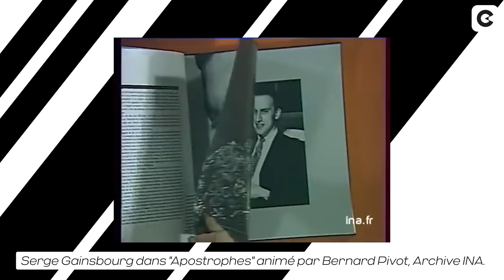Peut-on tout dire aujourd'hui en France ?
Nouvelle vidéo tous les mardis et jeudis 📺

Aujourd'hui, nous recevons Frédéric Taddeï, journaliste, animateur de radio et de télévision français. Après avoir animé les débats sur France 3, puis France 2 dans Ce soir (ou jamais !) de 2006 à 2016, émission reprogrammée le soir en Hier, aujourd'hui, demain avant d'être supprimée, il devient en 2018 le présentateur d'Interdit d'interdire sur RT France. À la radio, il anime Social Club et présente, depuis septembre 2018, une émission culturelle et d'entretien hebdomadaire sur Europe 1.

00:00 : Introduction
00:58 : Quel est l'état du débat en France ?
04:11 : On ne peut plus rien dire aujourd'hui ?
05:52 : A-t-on une plus grande liberté d'expression ?
06:36 : Censure-t-on certaines idéologies ?
08:06 : Pourquoi est-ce essentiel d'inviter des marginaux ?
13:46 : Avez-vous fait changer les lignes ?
14:53 : Le côté novateur de Ce soir (ou jamais !)
17:07 : Préférez-vous le modèle des États-Unis ?
18:49 : Débat profond VS débat superficiel
22:40 : Que cherche l'audience ?
24:30 : Votre but avec C'est arrivé demain
26:31 : RT, une erreur ?
29:55 : On ne fait plus d'émissions intelligentes ?
31:00 : La télévision de niche
36:38 : Avez-vous des ennemis ?
37:40 : Comprendre notre époque
39:50 : Quels moyens d'information utilisez-vous ?
41:20 : Conclusion